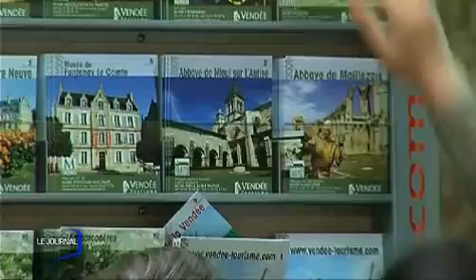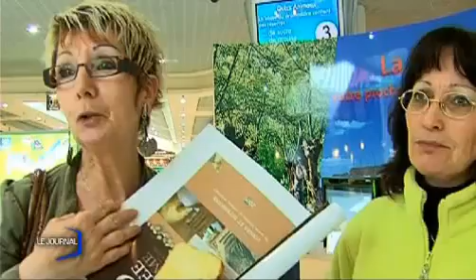Tourisme : La Vendée s'installe à Nantes!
Tourisme : La Vendée s'installe à Nantes! - La Roche sur Yon - La Vendée tente de plus en plus de séduire les touristes. Pour cela, le comité départemental du tourisme s'est installé dans un grand centre commercial de Nantes. Objectif?